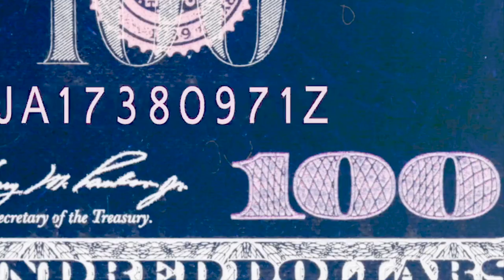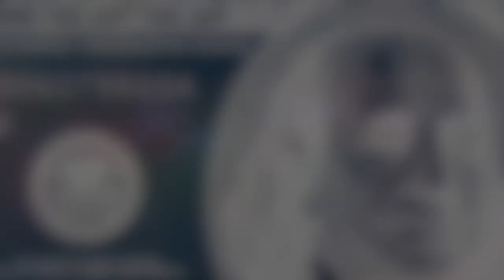Songcult - “Mindshifter” - Trailer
Welcome all who dare! This coming Monday February 19, 2024 at 12pm EST the mighty Songcult presents “Mindshifter” the 8th of 54 original songs dropping this year.

“Mindshifter” was recorded “live” at The White Room in Astoria Queens, New York and features the inimitable Matthew Kormondy on electric guitar!

Hear a new original song every Monday at 12pm EST all of 2024 right here on my Songcult YouTube music channel! Thank you and enjoy, Dean Scott

All hail the sacred Songcult!

Guest musician:
Matthew Kormondy; electric guitar